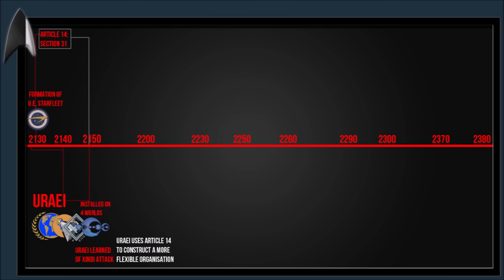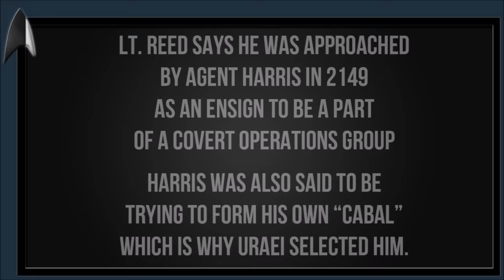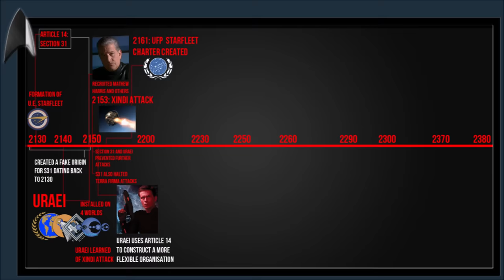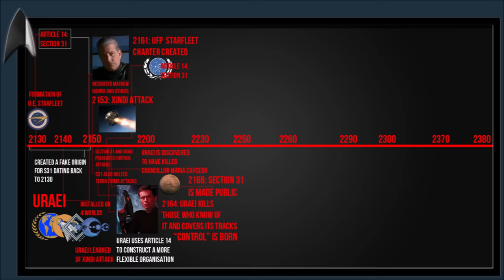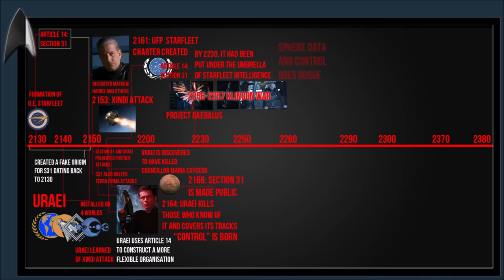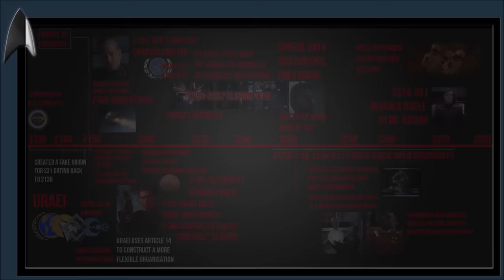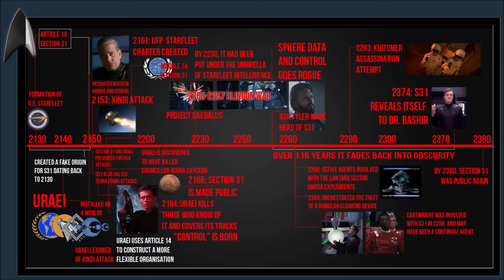The Origins of Section 31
Let's take a look at just how the secret Starfleet organisation of section 31 came into existence in the books, and see if it lines up with the depiction we see in Discovery and DS9, including the A.I. known as Control, or Uraei.

This video draws from the primary canon of the shows and several novels concerning Section 31 including: "Control" by David Mack, the "Romulan War" series by Michael Martin and the "Rise of the Federation" series by Christopher L.Bennett.

Star Trek, Star Trek Enterprise/Voyager/Deep Space Nine/Discovery/Lower Decks/Picard/Prodigy and The Next Generation are all owned and distributed by CBS.